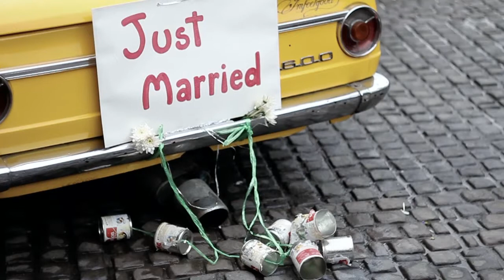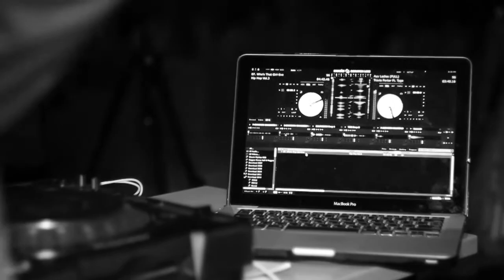Ben & Waan Viapiana's wedding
Our wedding on August 11th 2013.